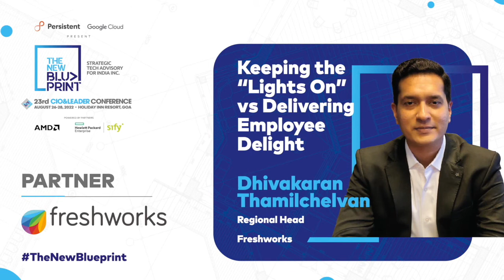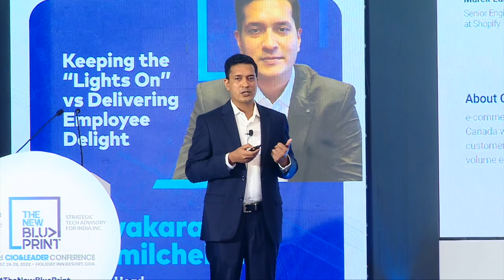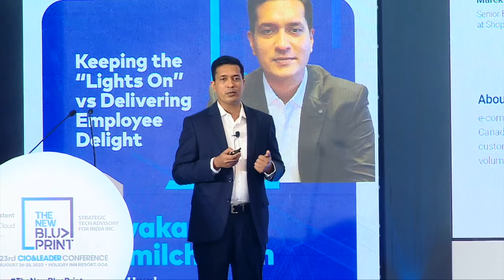Keeping the “Lights On” vs Delivering Employee Delight by Dhivakaran Thamilchelvan, Regional Head